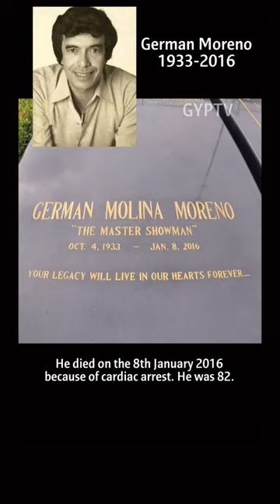Gravetour -German Moreno 1933-2016